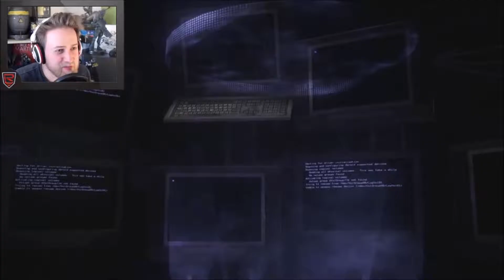Gears of War - Let's Play Together - #13: Welcome Home [Deutsch|HD] [XB1]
Let's Play Gears of War | Gears of War Ultimate Edition Gameplay German / Deutsch HD XB1

Der Angriff der brutalen Locust treibt die Menschheit an den Rand der Vernichtung - und nur einer kann uns retten: Marcus Fenix.
Koop-Shooter von Epic Games

Gears of War Ultimate bei Amazon (UK):

Über dein Feedback würde ich mich immer sehr freuen und  natürlich auch über ein Abo ;)